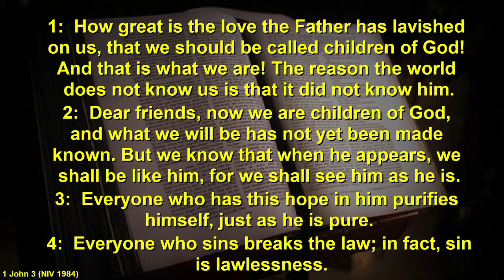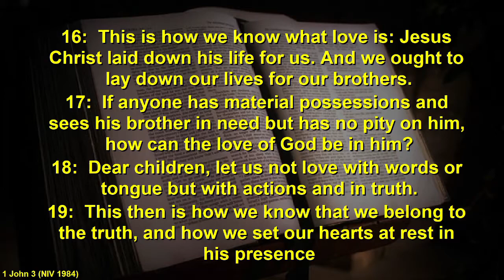Talk: Lavished with love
God's love for us is so great that we run out of words to describe it!

The Father's love is able to transform us into the best version of ourselves this side of eternity.

Sandi was with us earlier in the year and her talk is full of affirmation and confirmation of the Father's love for each of us.

Sandi Wickens
1 John 3:1-6 & 16-24